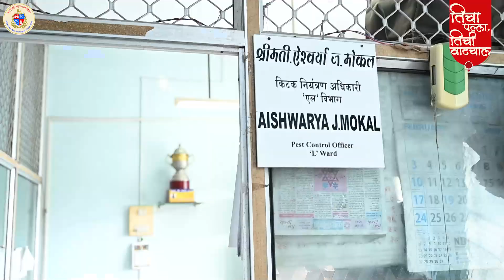तिचा पल्ला, तिची वाटचाल (भाग ६) - श्रीमती ऐश्वर्या मोकल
मुंबईकरांचे आरोग्य सुदृढ ठेवण्यासाठी, रोगराईची वक्रदृष्टी या महानगरावर पडू नये यासाठी बृहन्मुंबई महानगरपालिका सतत उपाययोजना करीत असते.

याच यंत्रणेचा भाग असलेल्या कीटक नियंत्रण विभागाचे अधिकारी, कर्मचारी ठिकठिकाणी जावून औषध फवारणी करतात, जनजागृती करतात.

शारदीय नवरात्रौत्सव निमित्त सुरू असलेल्या ‘तिचा पल्ला, तिची वाटचाल’ या मालिकेत आज माहिती घेऊया कीटक नियंत्रण अधिकारी श्रीमती ऐश्वर्या मोकल यांच्या कामकाजाविषयी..